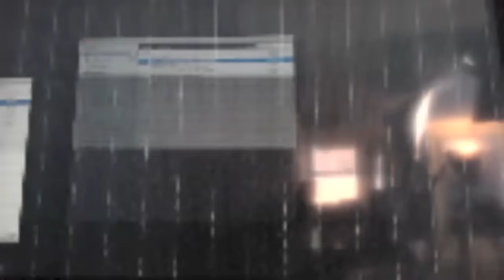Trump Awkwardly Dances In a Predominantly Black Church While Ben Carson Checks His Phone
In this Majority Report clip, we watch Donald Trump attend church services with Omarosa Manigault, Trump's director of African-American outreach and onetime "The Apprentice" contestant, and of course Dr. Ben Carson and the wise Katrina Pierson. This little group of sociopaths is so awkward (Omarosa seems to be trying, at least) that it's hard to watch, but just like everything else that Trump the 2016-Destroying Monster does, we will watch because it's sad and funny and terrible.